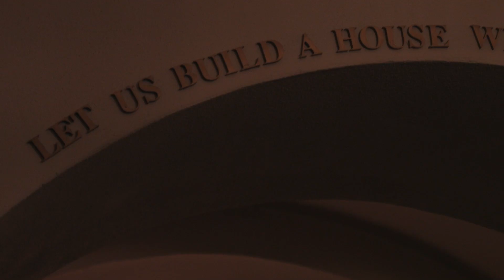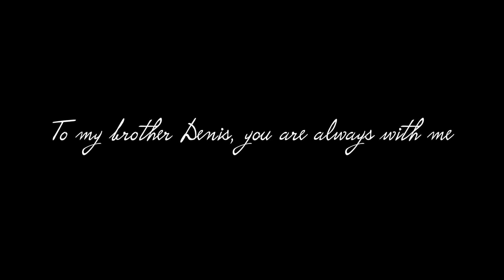"O Holy Night" by Anthony Fedorov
J2 The Iconic Series Presents "O Holy Night" featuring Anthony Fedorov (2016)

SPECIAL THANKS TO ST. MONICA CATHOLIC CHURCH FOR OPENING YOUR DOORS TO YOUR BEAUTIFUL HOUSE TO MAKE THIS MUSIC VIDEO POSSIBLE.